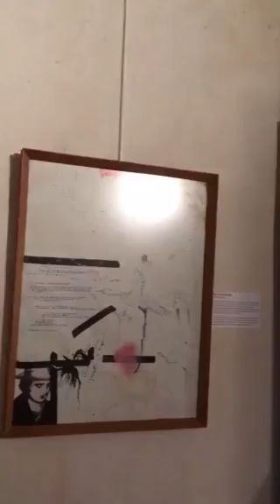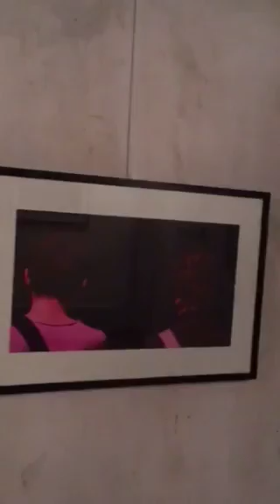Paris exhibition of Blood Paintings by Peter Doherty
The most recent Paris exhibition of Peter's paintings curated by Geraldine Beigbeder.

The pendant globe/ 1960s cigarette holder filled with used hypodermic syringes was my work and represented a  world addicted to narcotics and behind it is the Coca-Cola man sculpture - photographs of both of these art installations were included in the tabloid newspapers' first press reports of Peter's Blood Paintings and added a professional artistic gloss to the  earliest paintings with blood on A4 copier paper.

 From early in 2003 Peter Doherty with friends and collaborators, writers and musicians began visiting and working at my East London flat. Using cassette-tape recording equipment  then later Sony mini dv and Apple iMac and iphones I was privileged to collaborate in the production of creative material in many formats by perhaps the most significant musician and artist of my generation - here you will find over 100 original raw, "first time" recordings of Peter Doherty songs as he wrote and developed new songs.